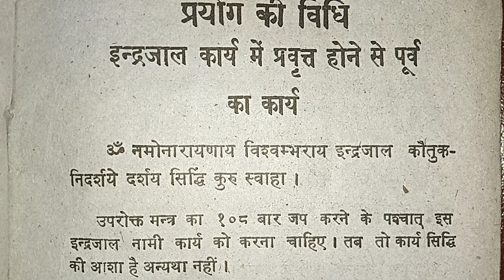इन्द्रजाल मंत्र सिद्धि Indrajaal mantra siddhi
इन्द्रजाल का नाम सुनते ही सभी को लगता है कि यह कोई मायावी विद्या है। बहुत से लोग इसे तंत्र, मंत्र और यंत्र से जोड़कर देखते हैं। कई लोग तो इसे काला जादू, वशीकरण, सम्मोहन, मारण और मोहन से भी जोड़कर देखते हैं। हालांकि फारसी में इसे तिलिस्म कहा जाता है। कुछ लोग इसे काला जादू भी मानते हैं। यह शब्द इन्द्रजाल भारत में बहुत प्रचलित है जो जादू के संदर्भ में इस्तेमाल किया जाता है।